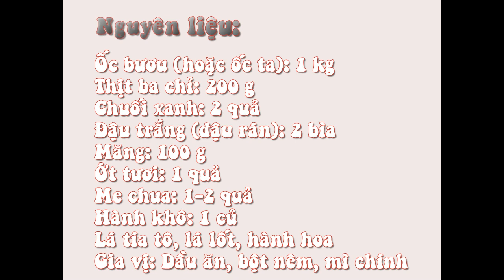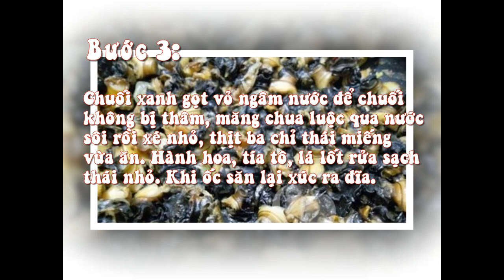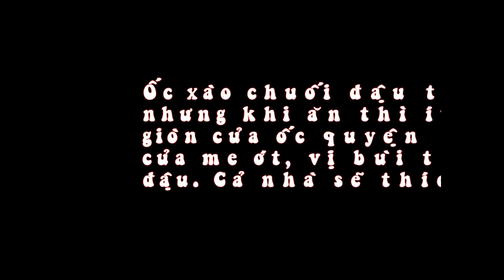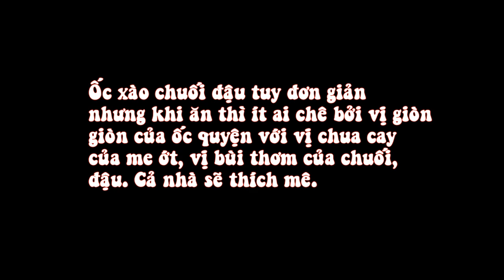Món Ốc Nấu Chuối Đậu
Nguyên liệu:
1.5kg ốc nhồi, 200g thịt ba chỉ, 2 bìa đậu phụ 1 mớ to tía tô, 5-8 quả chuối xanh, 1 muỗng canh mắm tôm, 1 bát con mẻ Dấm bỗng, 3-4 cây sả, hành củ, tỏi Ớt sừng 3-4 nhánh hành lá.
Chế biến:
1. Ốc nhồi mua về ngâm với nước lạnh có đập 1 quả ớt  để ốc tiết ra chất nhờn và bùn đất, thay nước 2-3 lần rồi luộc ốc với 1 chút xíu nước (vừa đủ ngập ốc): 2. Ốc sau khi luộc xong đổ ra rổ, hứng nồi sạch ở phía dưới để lấy phần nước luộc ốc. Phần nước luộc ốc chắc chắn sẽ có cặn, chờ lắng xuống chắt ra 1 cái tô để riêng: Khều ốc bằng que nhọn, chỉ lấy phần thịt ốc: Thái ốc làm đôi để cho ốc dễ ngấm gia vị:
 3. Hành, tỏi thái nhỏ: Đem phi thơm hành tỏi sau đó cho thêm 1 chút mắm tôm, tắt bếp, đổ toàn bộ hỗn hợp vào bát ốc và ướp:
 4. Gia vị ướp ốc gồm có: hỗn hợp hành tỏi mắm tôm bạn vừa phi thơm, sả, ớt bằm nhỏ, mẻ, mì chính, bột nghệ. Dùng bao tay để trộn đều. Ốc sau khi ướp bọc kín cho vào tủ lạnh, khi nào nấu thì bỏ ra.
 5. Phần thịt ba chỉ thái miếng vừa ăn, nếu bạn chọn thịt ba chỉ nhiều mỡ thì không cần dùng thêm dầu ăn, nhưng mình chọn thịt ba chỉ nhiều nạc nên lần này phải dùng bổ sung thêm 1 chút dầu ăn. Thịt ba chỉ cho vào chảo đảo đều cho cháy xém, cho 1 chút bột nghệ vào cho thịt có màu vàng đẹp: Cho thịt ra bát, ướp giống như ướp ốc nhưng không cần phải phi thơm hành tỏi.
 6. Phần mỡ (dầu ăn)  còn dư trong chảo dùng để rán đậu phụ, đậu phụ sẽ có màu vàng của nghệ rất đẹp mắt:
 7. Chuối xanh tước vỏ, chẻ dọc. Đem ngâm với nước có pha dấm gạo để chuối không bị thâm Đem xào chuối bằng hỗn hợp mỡ, dầu ăn vừa rán đậu, nêm 1 chút bột canh cho chuối thấm mặn:
 8.Khi nào chuẩn bị ăn thì cho thịt đã xào vào nồi, đổ nước ốc đã gạn cặn vào đun cho thịt chín mềm. Lần lượt cho đậu và chuối vào đun cùng đến khi đậu ngấm gia vị, chuối chín mềm là được. Nêm gia vị, dấm bỗng để có độ chua phù hợp với khẩu vị. Cho ốc đã ướp gia vị vào chảo đảo đều, to lửa cho ốc chín giòn. Tắt bếp chờ đậu phụ ngấm gia vị thì thả vào nồi.

Tắt bếp: rắc tía tô, hành lá trộn đều là chúng ta có thể thưởng thức rồi! Món ốc nấu chuối đậu dù có cách nấu khá kì công nhưng lại cho gia đình bạn một món ăn ngon miệng. Những ngày trời hanh khô hay lạnh lạnh, món ốc nấu chuối đậu thơm ngon nóng hổi khiến gia đình cảm thấy ấm lòng hơn. Đây là món ăn cực dân dã vì nó được làm từ những nguyên liệu thôn quê như chuối xanh, ốc đồng, đậu phụ, tía tô… rất dễ mua. Vì vậy, tranh thủ những ngày gió mùa về, bạn hãy làm món ốc nấu chuối đậu để gia đình cùng thưởng thức nha!